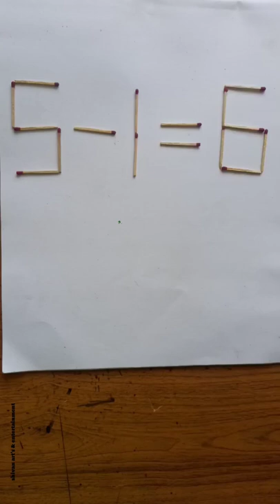challenge 74#add 1 matchstick to make this equation correct#shorts#matchstick puzzle